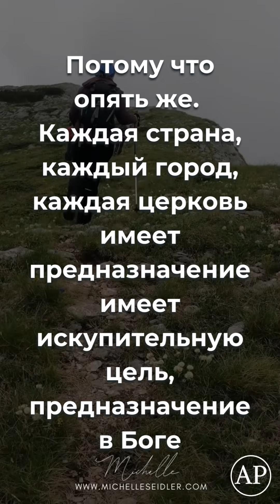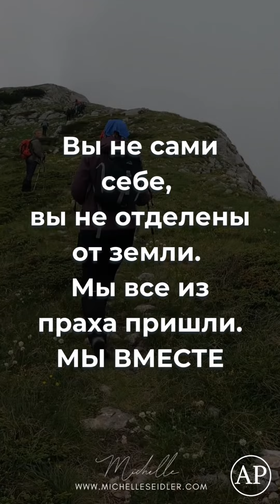Мы имеем предназначение | We have a Purpose